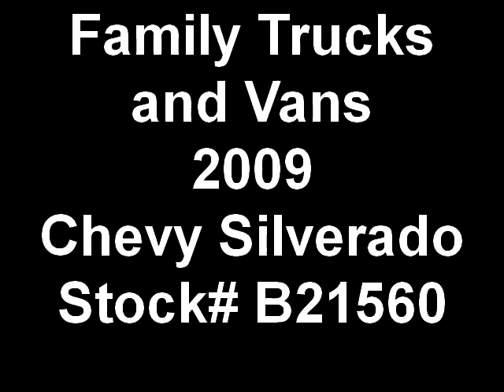Family Trucks and Vans 2009 Chevy Silverado Stock B21560